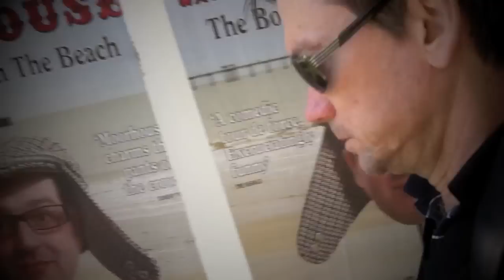Spontaneous in Edinburgh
A collection of images and moments from Spontaneous Broadway's visit to Edinburgh Fringe 2010. All shot on the pocket Kodak Zi8.